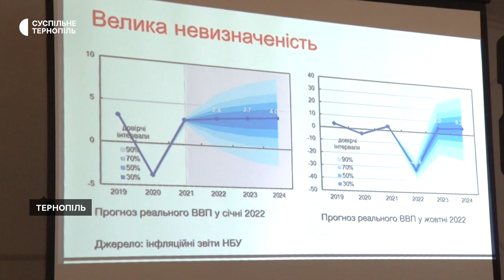Для релокованих підприємств потрібні енергія та комунікації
У Тернополі відбувся бізнес-форум Brave. На ньому обговорили проблеми релокованих підприємств і майбутнє України після війни. У заході взяли участь представники міських рад західного регіону, фінансові та аналітичні експерти й бізнесмени. Про це розповіла Суспільному керівниця Центру підтримки підприємців Дія.Бізнес у Тернополі Оксана Качурівська.